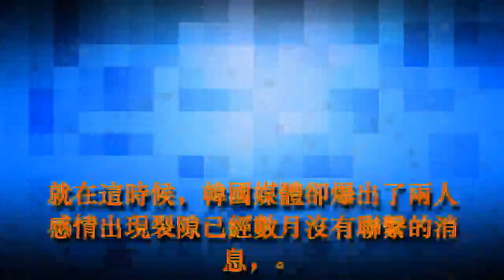曝宋智孝白昌洙分手原因 懵智首揭坎坷情路史分手內幕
薑Gary在錄製rm的最後一期時，宋智孝當場情緒失控不禁流淚捨不得7年的好友，並且做了7年的週一情侶兩人感情深厚，私下宋智孝也為Gary哥哥即將下車的時期事情哭過好幾次，而在現實生活中，宋智孝和前男友白昌洙分手的原因又是什麼呢？近日懵智坎坷情路史分手首度曝光，分手原因被扒！

宋智孝白昌洙分手原因

宋智孝白昌洙戀情公開時引得無數粉絲心碎不已，而在這個檔口卻爆出宋智孝白昌洙分手的消息著實吸引眼球!但記者試探性地在節目後採訪時問宋智孝「白代表最近怎麼樣?」之類的問題，一向好脾氣對待記者的宋智孝破天荒的拉下了臉稱「不太清楚，他有他的事情」然後轉頭就離開了片場。

2012年7月，韓媒曝出宋智孝與所屬的「C-JeS」經紀公司老闆白昌洙已密戀3個月，升格「董娘」。32歲的白昌洙旗下擁有「JYJ」等當紅藝人，身家約10億元台幣，卻曾恐嚇權相佑被判刑8個月，是個有前科的大哥級人物。白昌洙3年前成立C-JeS，網羅JYJ，他雖有前科，卻深得藝人信任，JYJ去年買785萬元台幣的轎車，送白昌洙當禮物，白昌洙也靠JYJ賺不少，粗估身家約10億元台幣。